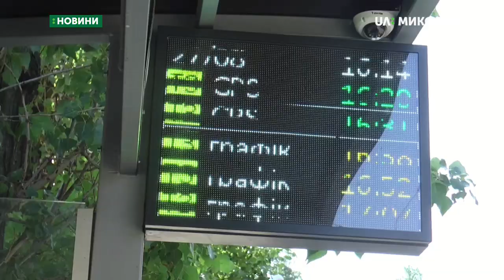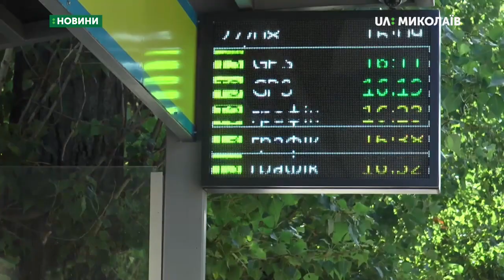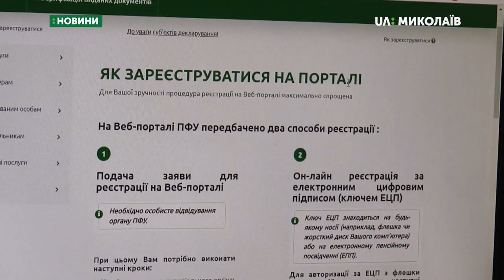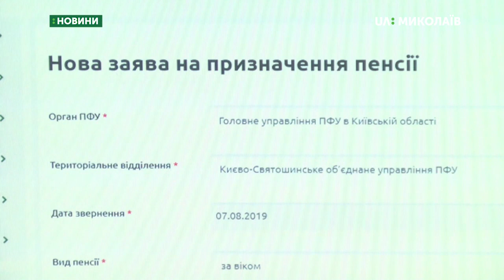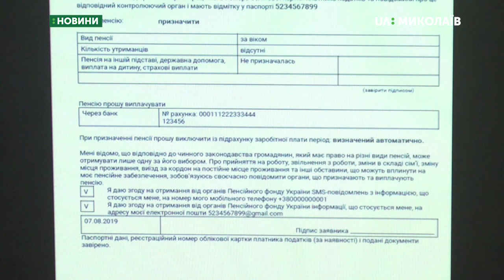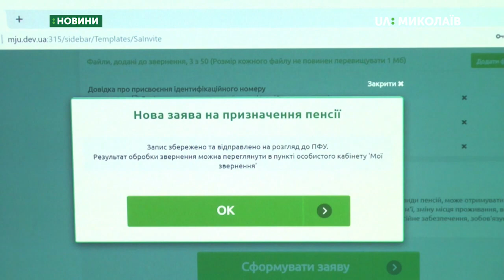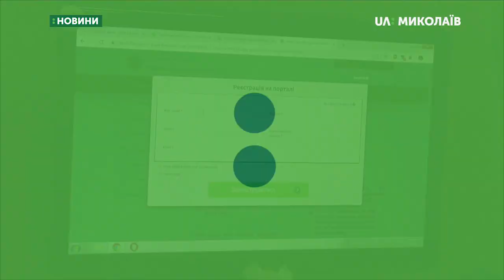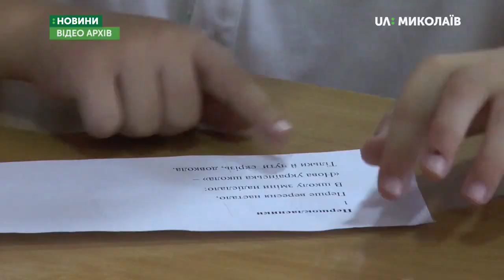27.08.2019. Новини. 19:00